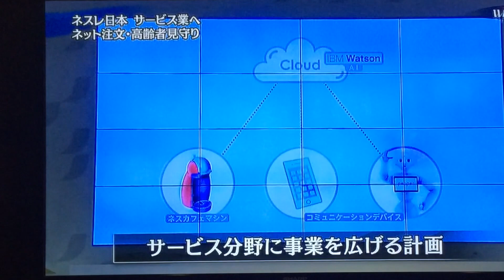ネスレ香味焙煎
このビデオの情報ネスレ香味焙煎